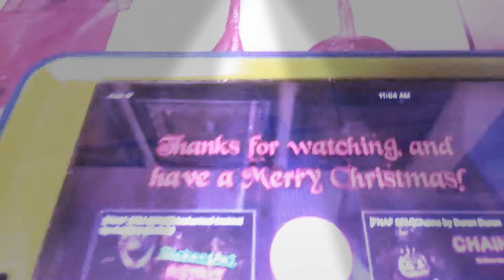Freddy Bonnie Chica and Foxy song😉😉